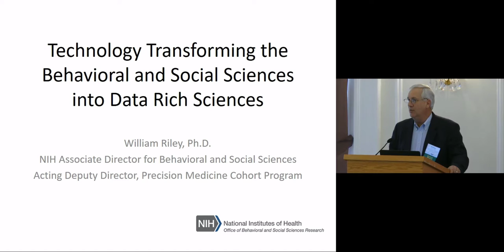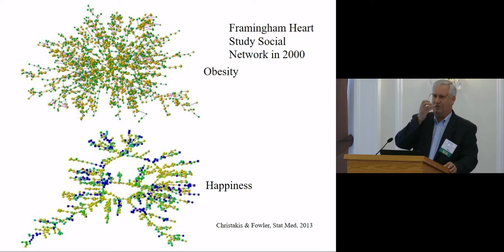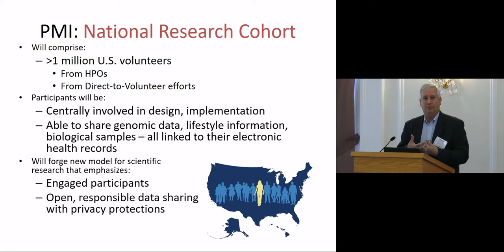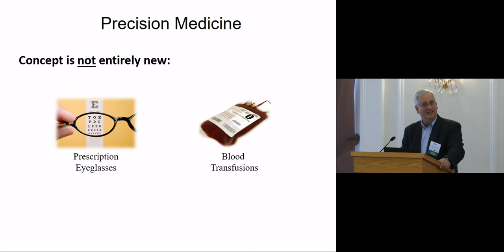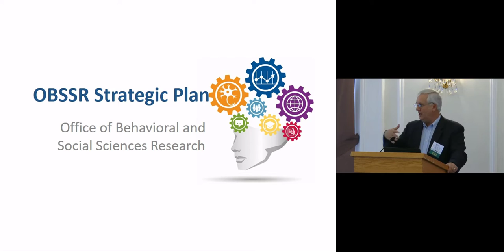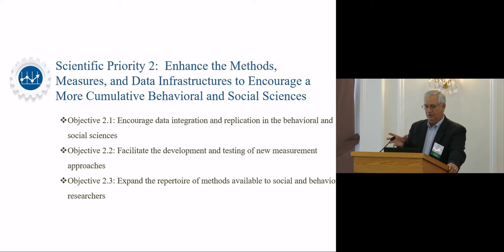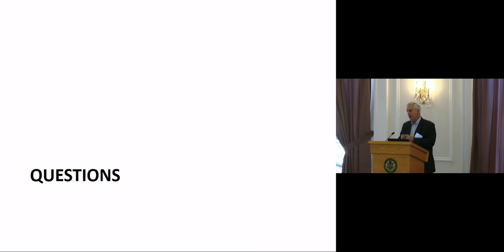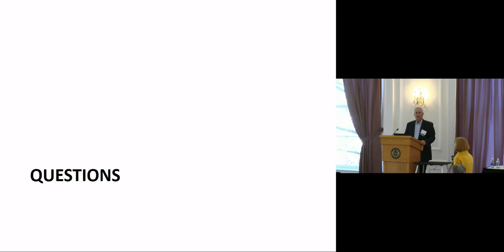Welcome and Morning Keynote Speaker: Dr. William T. Riley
2nd Integrative Conference on Technology  Social Media  and Behavioral Health  on November 11, 2016